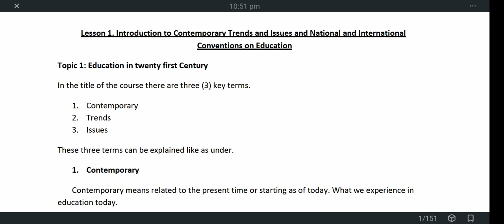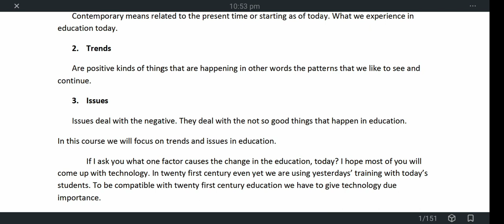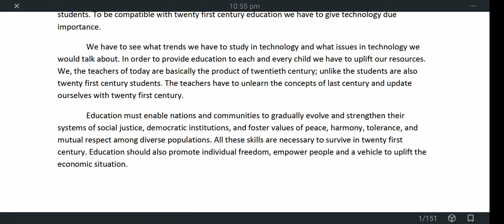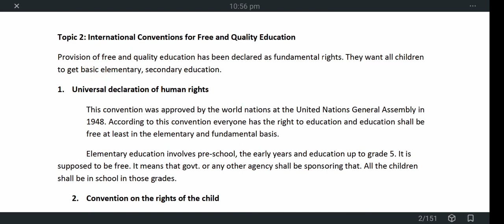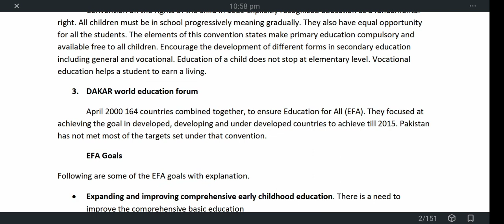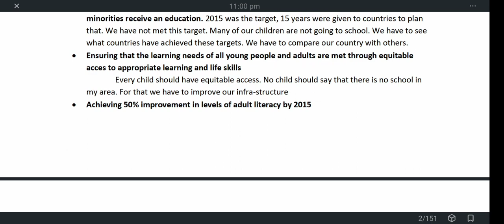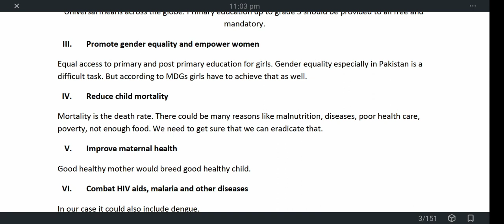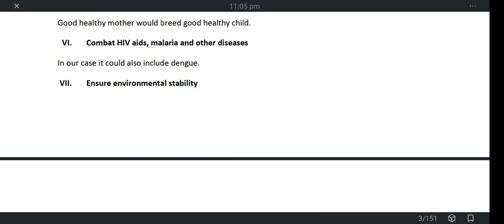Edu401 |Topic #1 , Topic #2 | Short lectures Virtual University اردو زبان میں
Edu401 Short Lectures

1.
2.
3.
4.
5.
6.
7.
8.
9.
10.
11.
12.
13.
14.
15.
16.
17.
18.
19.
20.

1.
2.
3.
4.
5.
6.
7.
8.
9.
10.
11.
12.
13.
14.
15.
16.
17.
18.
19.
20. EducationalLeaders contemporary topics and issues within the field of education.